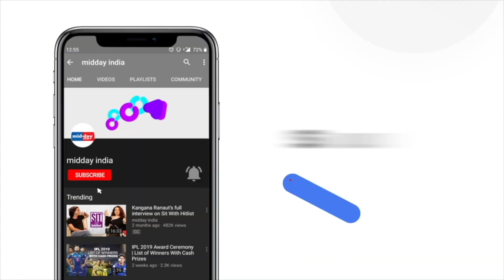Special Screening of Kangana Ranaut's film Tejas held for UP CM Yogi Adityanath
A special screening of Kangana Ranaut's latest released film ‘Tejas was held at the Lok Bhawan Auditorium in Lucknow on October 31. Actor Kangana Ranaut joined Chief Minister Yogi Adityanath at the special screening of the film. While speaking to the media, Kangana said that the CM got emotional after watching the film. She said, “Chief Minister Yogi Adityanath got emotional after watching the film and has assured us that he will support us and encourage nationalists to connect with the film.